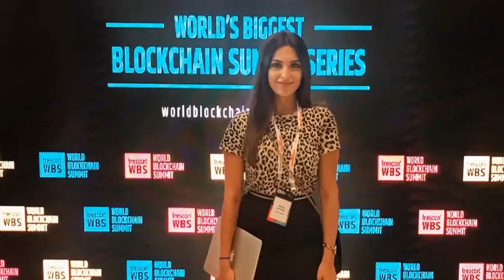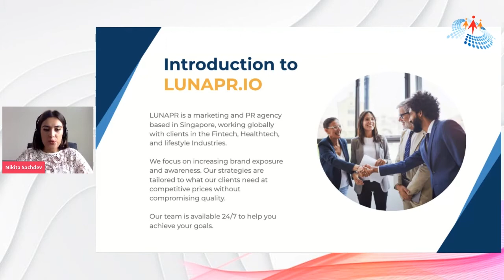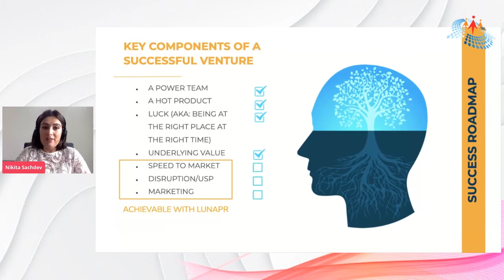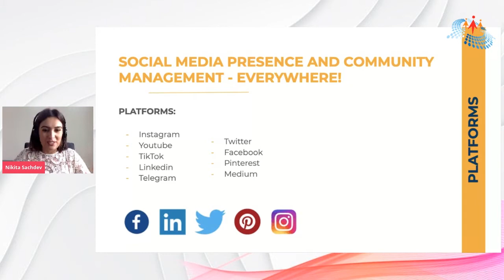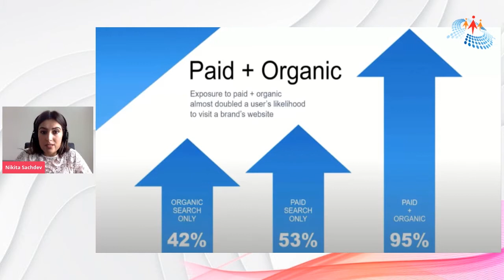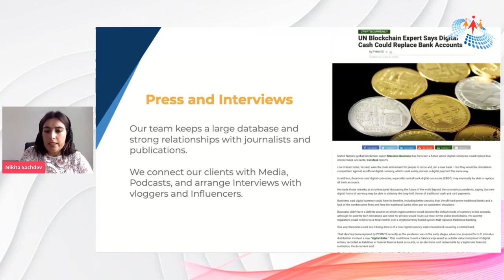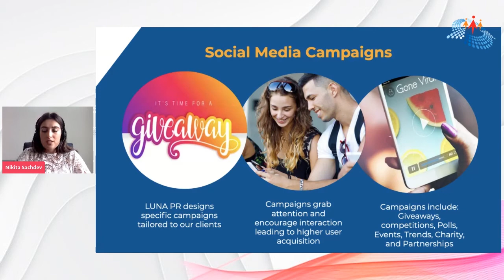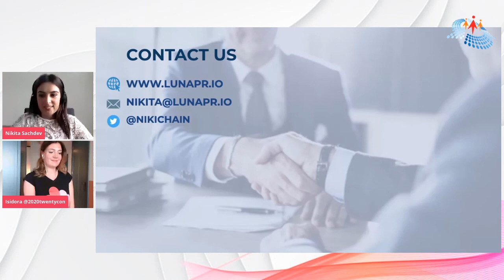Marketing and Communications in the Fintech Industry by Nikita Sachdev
Watch the final session of the Women in Tech Virtual Conference by Nikita Sachdev as she talks about Marketing and Communications in the Blockchain, Crypto and Fintech Industry as it's very different than marketing world.

C# Corner - Global Community of Software and Data developers